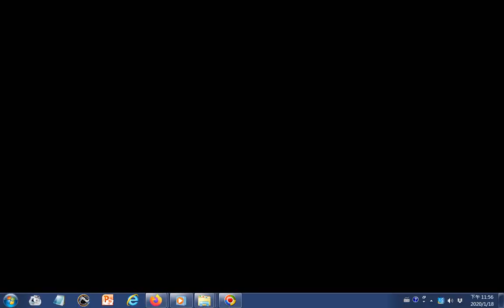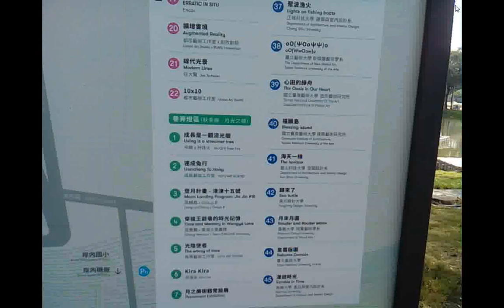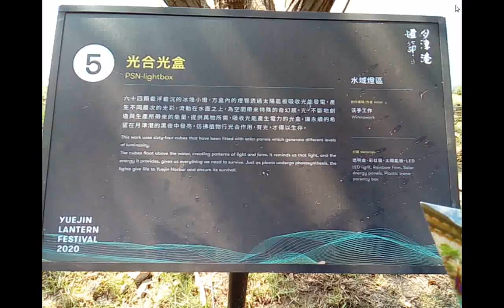燈節相片集由首至尾01 20200118鹽水月津港燈節開幕之日+附加的聲音是AudioJoiner 3bao三寶中英對照發一崇德前賢版05m44s